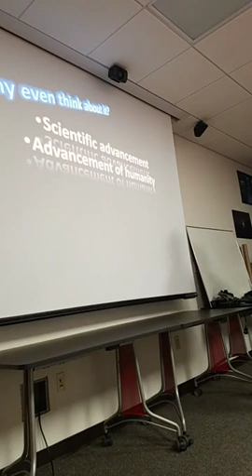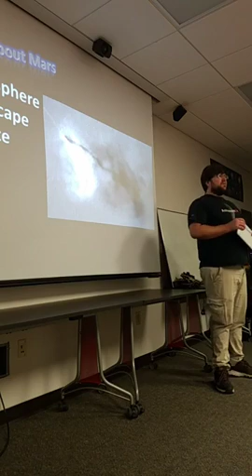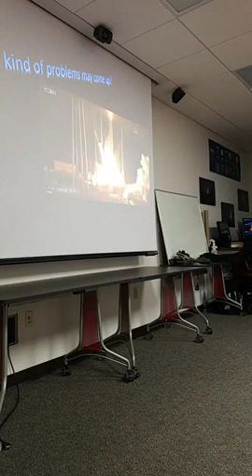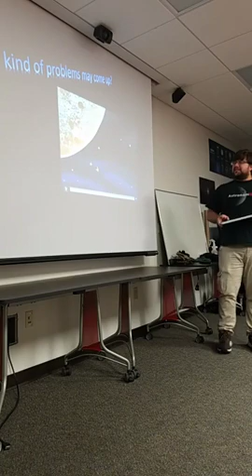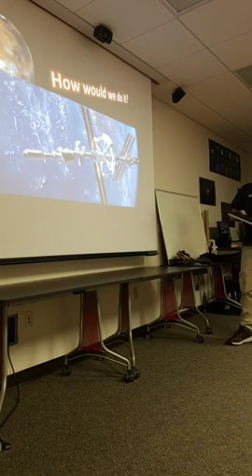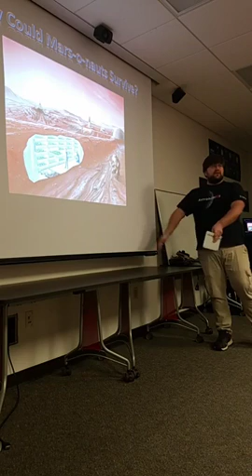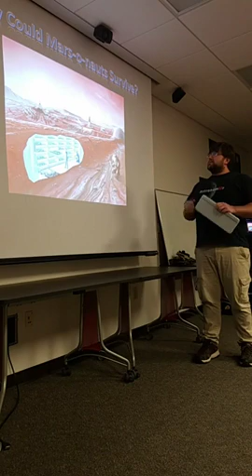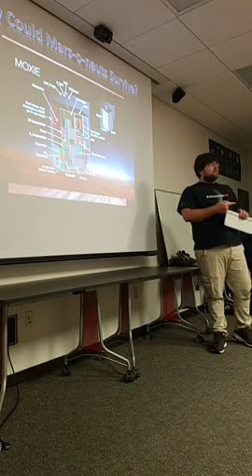Humans on Mars? Paul Ricketts, B.S.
July 2019. Mr. Ricketts reviews the practical difficulties and technological limitations of human exploration of the solar system, in particular with respect to media articles and corporate press releases about the near-term prospects for the colonization of Mars.
Paul received his bachelors degree in Physics with a minor in Astronomy at the U of U. He has worked in the Dept. of Physics since 2005 doing public outreach. He also runs the U's observatory, and helped with the building of a new observatory in southern Utah, the Willard Eccles Observatory near Milford, Utah. Paul has a huge interest in photography and astrophotography and helps teach classes for students interested in astronomy and/or physics. (Univ. of Utah Biography).
Thumbnail credit: NASA. Astronauts doing Geology on Mars
Videographer Credit: Shelby Stock